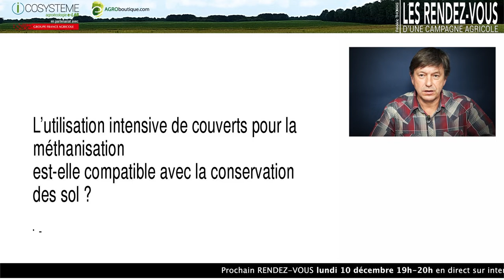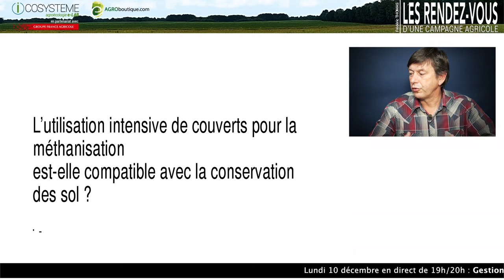Des couverts pour la méthanisation, est-ce compatible avec la conservations des sols ?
Extrait - Question d'agriculteurs internautes participants aux RENDEZ-VOUS D'UNE CAMPAGNE AGRICOLE avec Frédéric Thomas. Une expérience hors normes sur internet, imaginée et menée pendant 9 mois (octobre 2018 à juin 2019) par ICOSYSTEME pour accompagner les agriculteurs dans leur transition agroécologique et la mise en place d'une agriculture de conservation des sols.